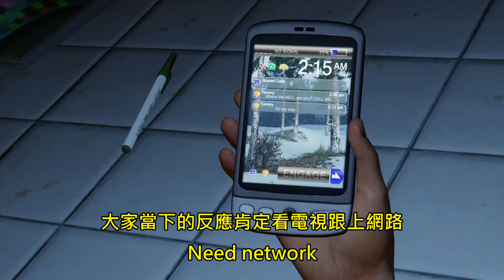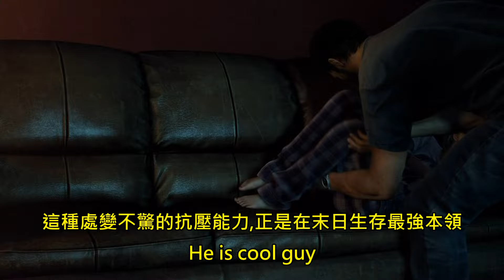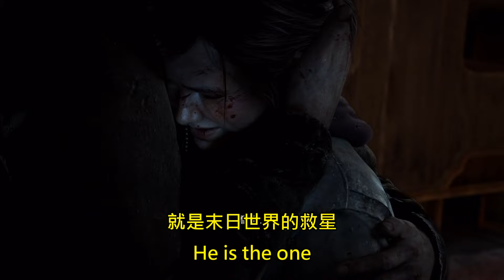End day ! 末日來了怎麼辦? (連公子8+9)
2代快點出吧